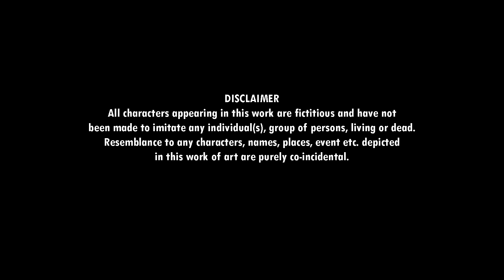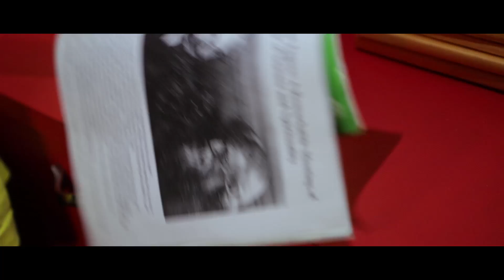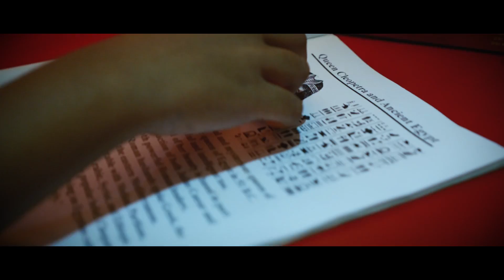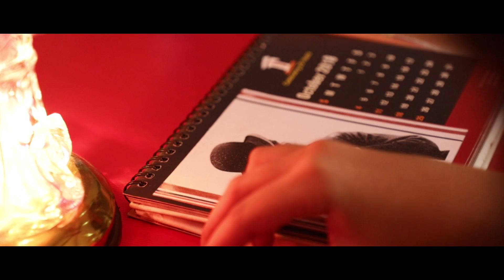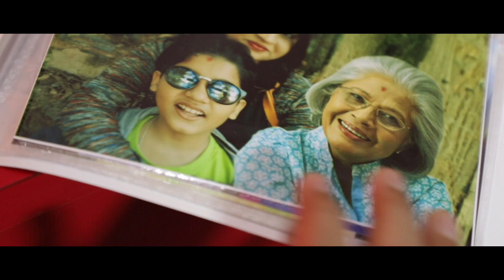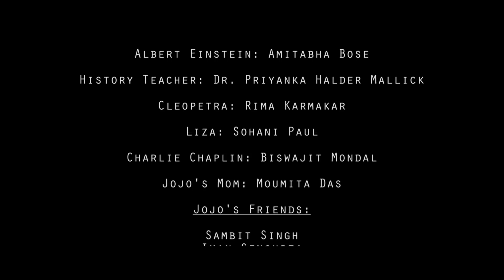Magic Stone | Short Fiction Children's Film by Sumanta Saha | Image and Imagination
Jojo gets a magic stone from a old man. The story continues with Jojo and the strange magical power of the stone.